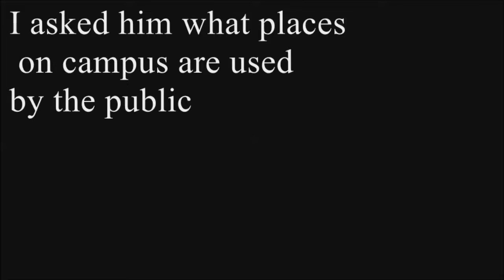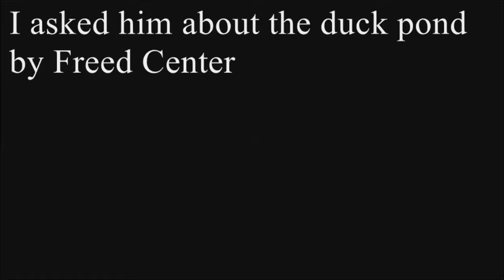ONU as a Public Space by Duncan Shremshock (ONU Digital History)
A video about how Ohio Northern University is a public space used by the residents of Ada by Historical Geography student, Hannah Buehrle.

Full Transcript available at bottom.

Ohio Northern University; Department of History, Politics, and Justice; Digital History.

Transcript:
Mr. Keiser: The green monster was certainly added to not just for Ohio Northern students but for everybody. Certainly Freed center was built for that, the Inn was built for that. Dicke, for example, is used by outside people on occasion. I mean they rent it, they pay for it, they don’t always I wouldn’t say they don’t get to use those kinds of facilities for nothing but so yeah I’d say.
Mr. Keiser: There was no duck pond installed. What’s the duck pond?
Duncan: The pond with the bridge…
Mr. Keiser: Okay, that was created when they built Freed center….and they didn’t build the pond right. I told them then and now we see the result.
Unidentified person: What’s wrong about the pond?
Mr. Keiser: Well if you really wanna build a nice pond you don’t put big chunks of limestone on the banks. You know, you build in such a way, first of all you cover the bottom with river gravel and you essentially just the grass grow right up to the water. Now they do this because its lower maintenance, they think. That was built under the Freed administration and he. President Freed thought it was, it added some natural attraction to the area and it did, it did. But now it’s become a haven for geese, ducks and carp. And the swans, yeah the black swans, so its and I guess there must be Scobie ducks over there now, which need to be eliminated.
Unidentified person: Why?
Mr. Keiser:  Well because they’re not native, well it’s not that they’re not native but apparently they are very aggressive. Muscovy’s tend to be very aggressive. Towards the swans, towards the other ducks.
Mr. Keiser: Well and they apparently keep the other ones from eating. I haven’t been over there to actually observe it but I’ve kinda had, I’ve been charged with taking care of those guys. I don’t personally do it but. Tam Tammy.
Mr. Keiser: The black swans came from Dicke, Mr. Dicke one. And he had ‘em on, he has black swans, raises ‘em on his estate in New Breman. He gave ‘em to us.
Duncan: How much did they cost?
Mr. Keiser: Nothing.
Duncan: How much would it cost to replace one now that one of them got killed?
Mr. Keiser: Well probably nothing if we got one of his. He is a full time swan keeper. But if they would, went out and bought them those are actually, the black ones are Australian swans. So they probably cost you a hundred, maybe two hundred, I don’t know. We had white swans at one time and I brought in the U.S. government animal control people. So, we were trying to get rid of the Canadian, Canada geese and as a result we sprayed the area with this grape chemical and it ended up killing the white swans. So yeah, but the guys from Denver showed us how to do it and it killed the white swans.